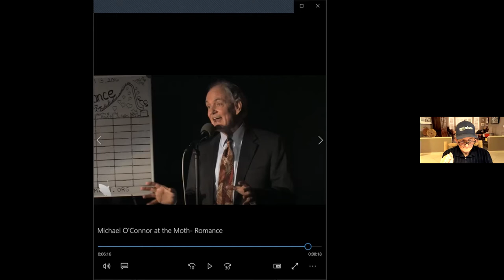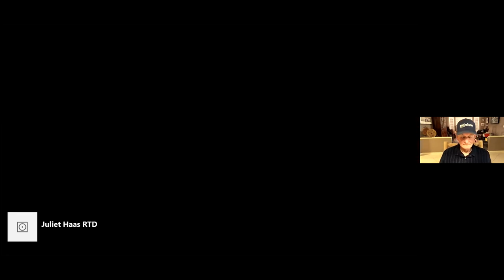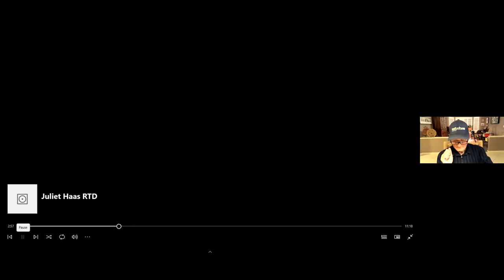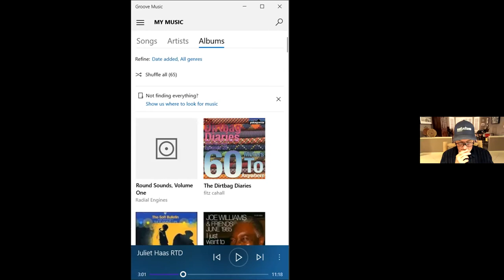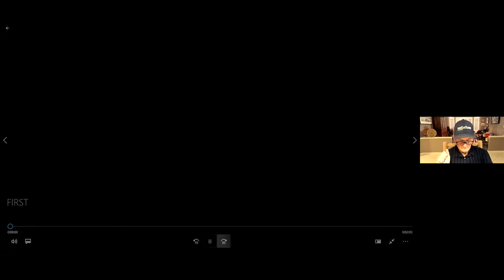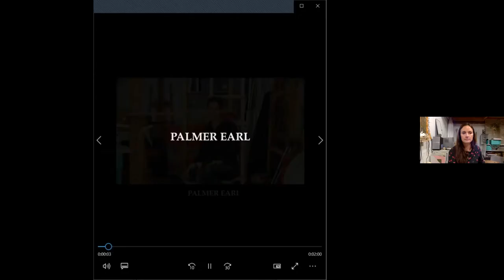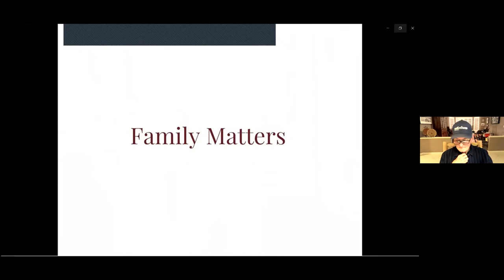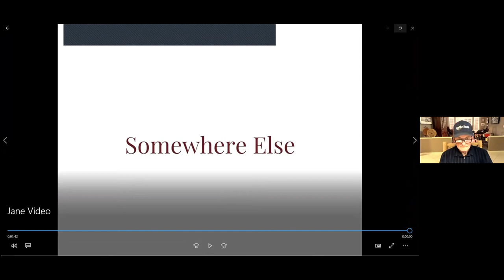Kipaipai Happy Hour with Mike O'Connor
Kipaipai Workshops presents Happy Hour with faculty member Mike O'Connor storytelling coach and guru.